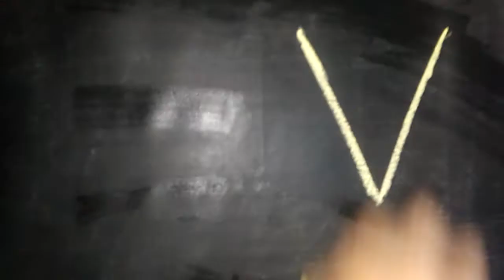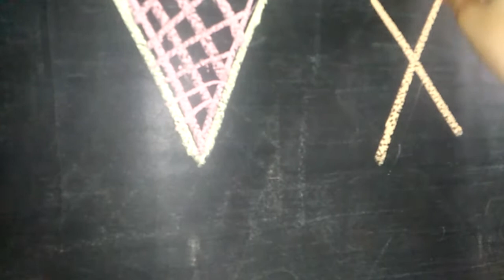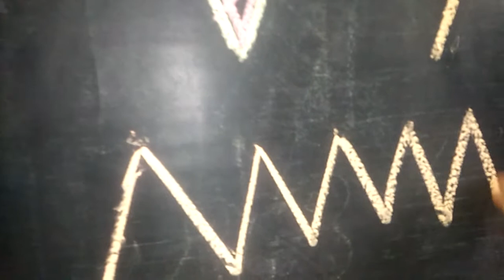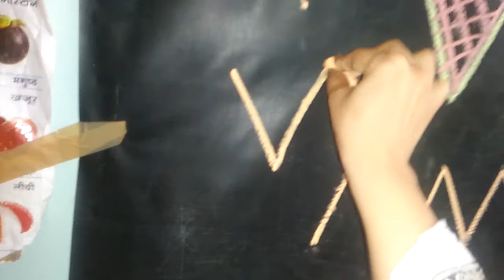How to Draw Simple Cone Ice Cream With Alphabet letter V | Very Very Easy Ice Cream Drawing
In this video, you can learn " How to draw simple  cone ice cream with Alphabet letter V | very easy icecream drawing